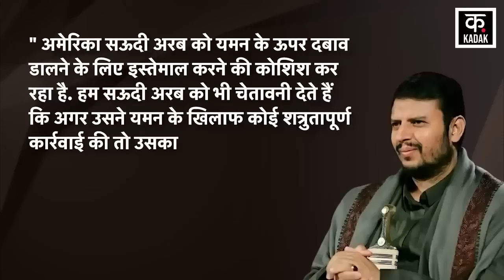Israel Hamas: हूती विद्रोहियों ने अमेरिकी सेना को Middle East से खदेड़ा ?Houthi Red Sea Attack |N18G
Israel Hamas War: हूती विद्रोहियों ने अमेरिकी सेना को Middle East से खदेड़ा ? |Houthi Red Sea Attack
Yemen Houthi is attacking Red Sea amidst Israel Hamas War. Houthi leader Sayyed Abdul Malik al-Houthi has made a big attack on America in one of his speeches.

Israel Hamas War के बीच Yeman Houthi Red Sea Attack कर रहा है. Houthi Leader Sayyed Abdul Malik al-Houthi ने अपने एक संबोधन में America पर बहुत बड़ा हमला किया है. Malik का कहना है कि Red Sea Houthi Attack के तरीकों की वजह से US Army अरब देश के जवाबी हमलों को रोकने में पूरी तरह से विफल रही है.